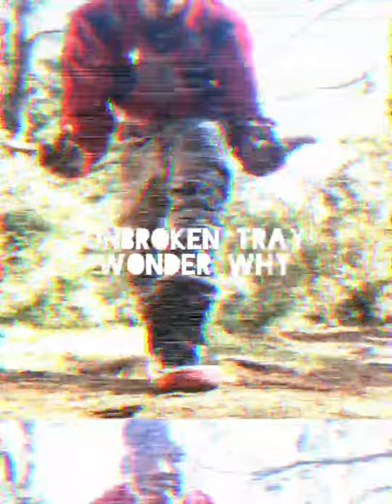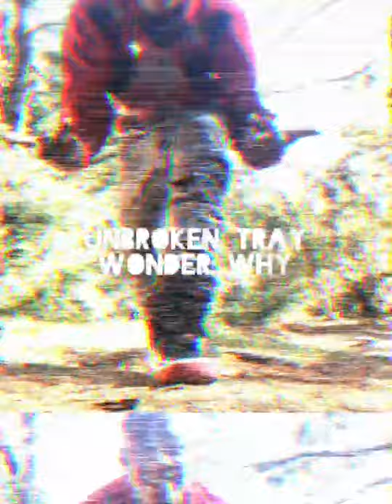UNBROKEN Tray i WONDER